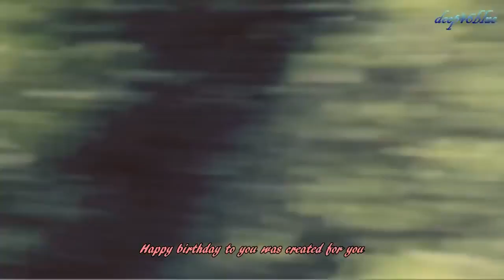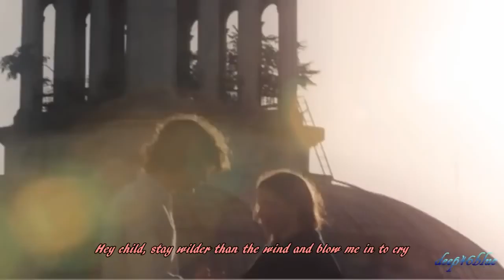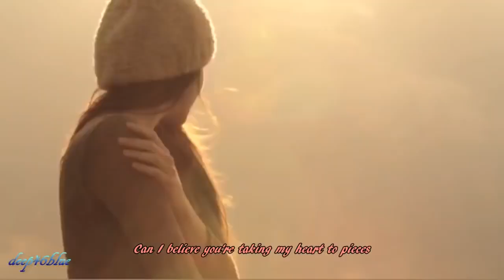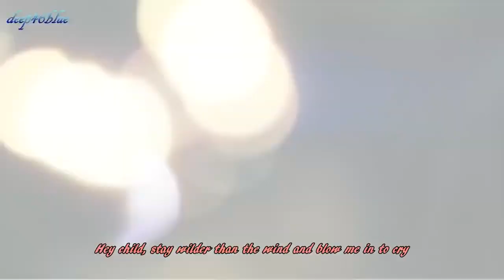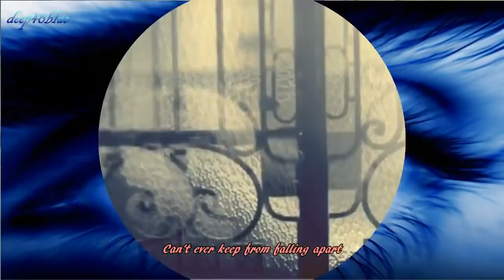Duran Duran | Come Undone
My immaculate dream, made of breath and skin
I've been waiting for you
Signed with a home tattoo
Happy birthday to you, was created for you

Can't ever keep from falling apart at the seams
Cannot believe, you're taking my heart to pieces

Oh, it'll take a little time, might take a little crime to come undone
Now we'll try to stay blind to the hope and fear outside
Hey child, stay wilder than the wind, and blow me in to cry

Who do you need, who do you love, when you come undone?

Words, play me deja vu, like a radio tune I swear I've heard before
Chill, is it something real, or the magic I'm feeding off your fingers?

Lost in a snow filled sky, we'll make it alright to come undone

Can't ever keep from falling apart
Who do you need, who do you love?
Who do you love, when you come undone?

Tradução:

Duran Duran - Desmoronar

Meu sonho imaculado, feito de fôlego e pele
Eu estive esperando por você
Marcado com uma tatuagem caseira
Feliz aniversário para você, foi criado para você

Não consigo evitar entrar em crise
Não consigo acreditar, que você esteja deixando meu coração em pedaços

Oh, vai levar um tempo, talvez até um pequeno crime para desmoronar
Agora, nós tentaremos ficar cegos para a esperança e o medo lá fora
Hey criança, fique mais selvagem que o vento e arrebata-me para o choro

De quem você precisa, quem você ama, quando você desmoronar?

Palavras,brincando comigo de déjà vu,como uma sintonia de rádio, eu juro que já ouvi isso antes
Arrepio, isso é algo real, ou a mágica que eu estou me alimentando dos seus dedos?

Perdidos num céu preenchido de neve nós faremos isso certo para desmoronarmos

De que você precisa, quem você ama?